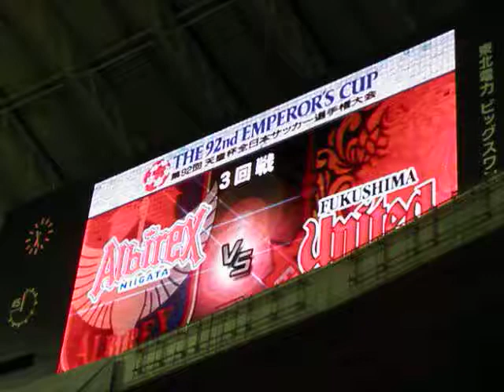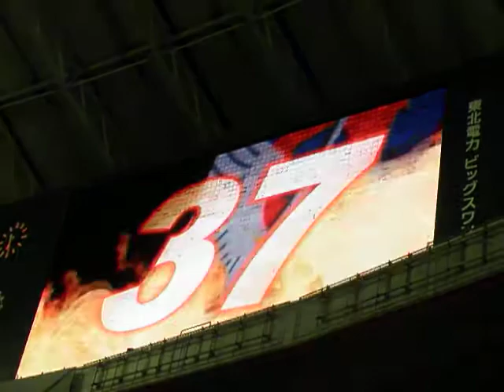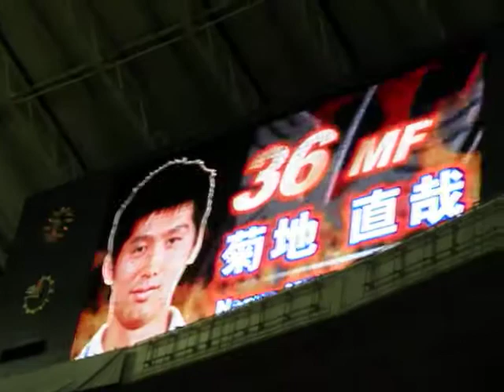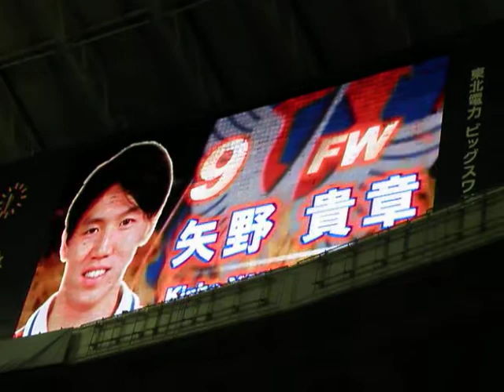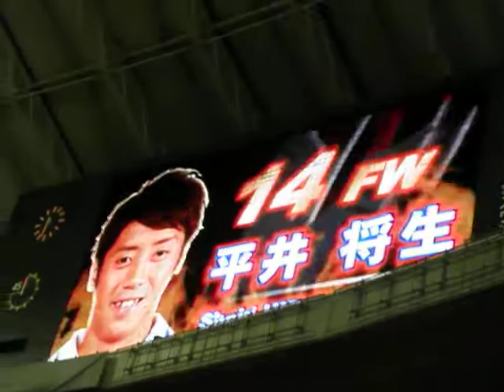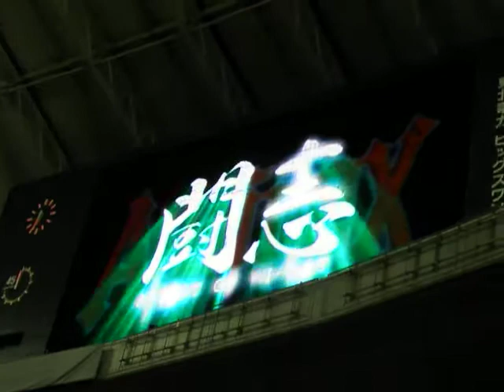20121010 アルビレックス新潟、天皇杯・福島Ｕ戦スタメン発表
第92回天皇杯全日本サッカー選手権大会３回戦・福島ユナイテッド戦（東北電力ビッグスワンスタジアム）
ユースの川口にとっては、これがビッグスワンでのトップチームスタメンデビュー戦。すでに来季のトップチーム昇格は決まっていたが。
なお、撮影地点の都合上、各選手の「アルファベット表記」は撮影できませんでした。申し訳ありません。
また、スタメン発表前に福島ユナイテッドＦＣサポーターによる「福島レッツゴー！」コールの応援が収録されております。

GK小澤英明、DF川口尚紀・大井健太郎・坪内秀介・酒井宣福、MF小谷野顕治、菊地直哉、田中亜土夢・アラン=ミネイロ、FW矢野貴章・平井将生